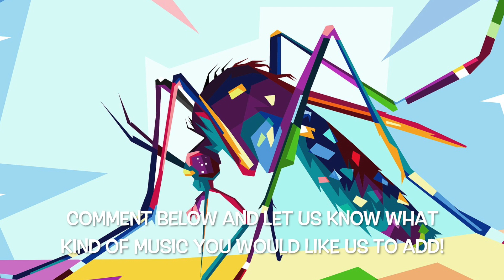Mosquito Lounge - Funny background music for YouTube videos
Need free music for your personal youtube videos?  Here’s the deal:
If you would like to use this song in your personal Youtube videos, you have our permission if you will kindly like the video, subscribe to our channel, and copy and paste the following information to your video description:

CREDITS:
Song:  Mosquito Lounge
Composer(s):  John Mazzei